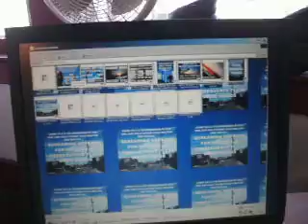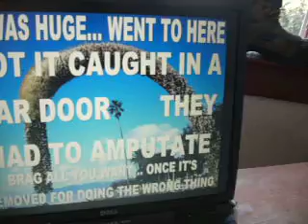KC BPP3 10-7-10 WAYNE LIKES TO PLAY GAMES 27 MB.AVI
MOST LIARS DO LIKE TO PLAY GAMES. THEY MAKE THEIR LIVES INTO THEM. HERE'S ONE. TRUTH... OR YOU LOSE SOMETHING.
MELTON